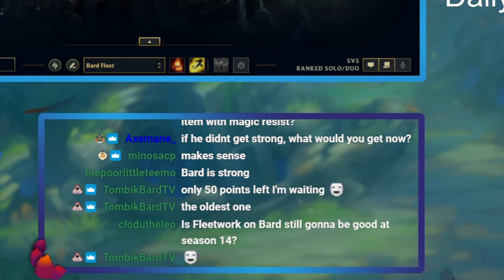THIS JUNGLER DROVE ME CRAZY | Lathyrus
League of Legends Season 13 Bard Gameplay!  Bard Support Gameplay!